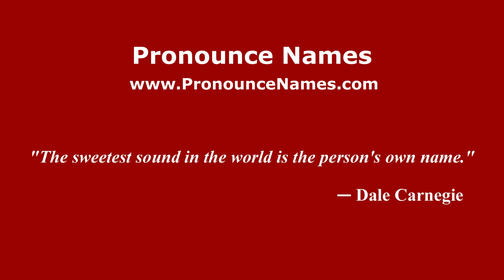How to pronounce Las Ruedas (Mexico/Mexican Spanish) - PronounceNames.com